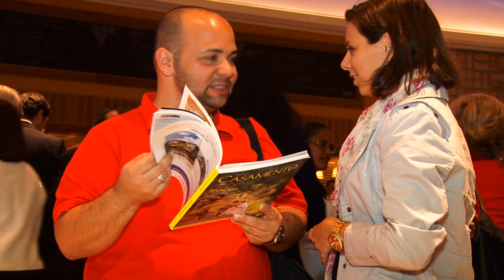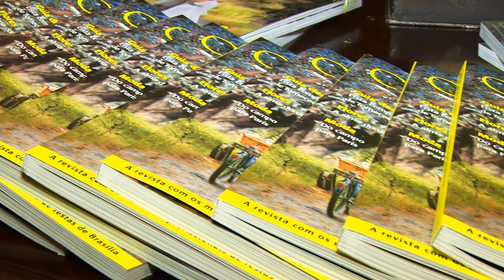{COSTUME} LANÇAMENTO DO CFW VERÃO 2013 E DA REVISTA INESQUECÍVEL CASAMENTO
Dois eventos importantes namesma matéria! {COSTUME} acompanha o lançamento da maior semana de moda do DF e de uma das mais importantes revistas casamenteiras. Muita gente bonita e chiqueza!!!